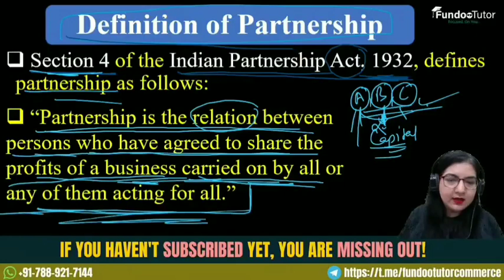Ch-2 || Definition of Partnership || Class 12 || Accounts || FUNDOO TUTOR